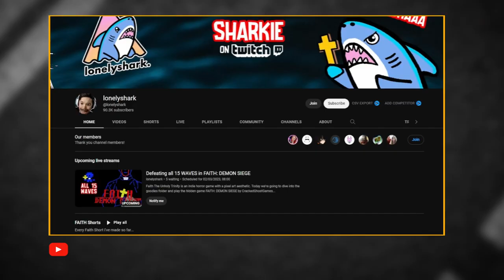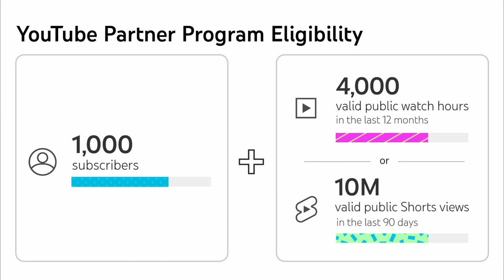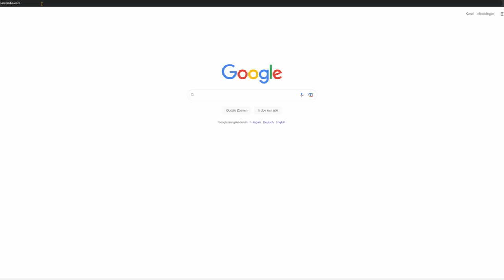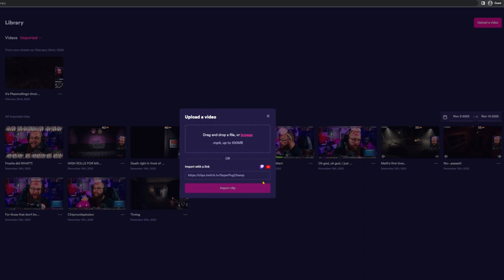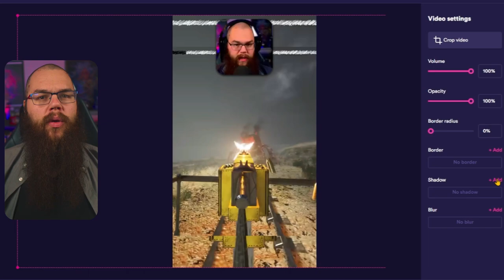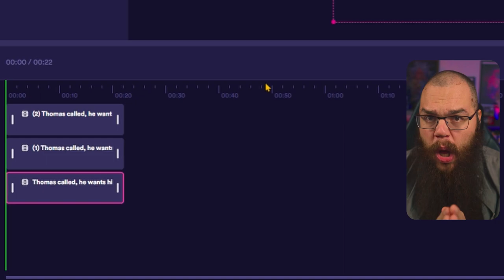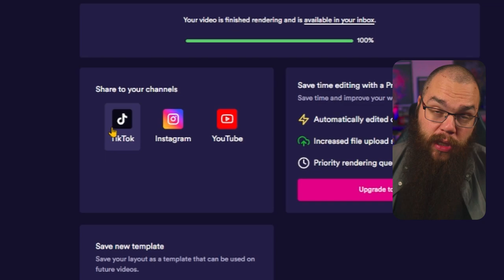Make 30 YouTube Shorts in ONE HOUR using Twitch Clips!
With the new changes to the YouTube Partner Program, Short-form content in the form of TikToks and YouTube Shorts has become KING. That is why Streamers on Twitch and YouTube need an easy and FREE way to make shorts using their Twitch Clips.

In this video I show you how to do that and how you can do it completely for free using JoinCombo.com.

How are you going to be editing and publishing shorts?

While these are a great start there is another thing you can do to make sure your Shorts will succeed on YouTube and that is to make dedicated shorts that do not come from any other content (or are highly edited short format from your stream).

This is something I do not cover in this video and yet you can use all the techniques in this video for that. Especially when we are talking about what makes a short good and what YouTube is looking for.

⏺ Be like our newest subscriber, Scream Therapy 101, and never miss the latest tips and tricks again :

This channel was inspired by people such as Senpai Gaming / Harris Heller and Stream Scheme. For the technical aspects a lot of the inspiration comes from Nutty, while the design aspect is inspired by Sam Woodhall. All of these people are amazing content creators and deserve the respect they are given.